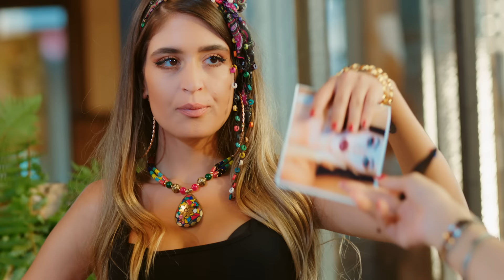Çağla - Bi Yere de Yaz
Çağla'nın, DMC etiketiyle yayınlanan "Bi Yere de Yaz" isimli tekli çalışması, video klibiyle netd müzik'te.

Söz: Hande Ünsal
Düzenleme: Emirhan Cengiz
Yönetmen: Çağla

"Bi Yere de Yaz" şarkı sözleri ile

Yasını tuttum aşkın üzüldüğüm yeter
Varlığın yemin ederim yokluğündan beter
Kaç kere şans dilenip kapılara bile dayandın
Yeni düştü jeton heralde
Bittik biz günaydın
Bi yere de yaz çok değil az
Bi zaman sonra göreceksin
Kendi düşen ağlamaz be canım
Bükemediğin eli öpeceksin
Bi yere de yaz çok degil az
Bi zaman göreceksin
Bunlar iyi günlerin be canım Sen
Daha benden çok çekeceksin